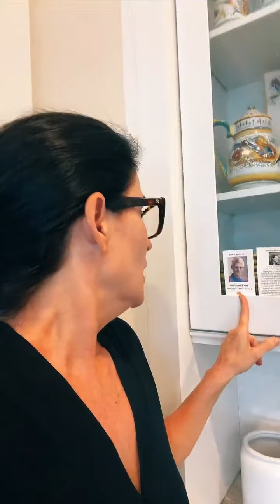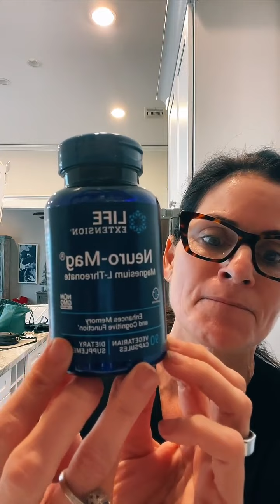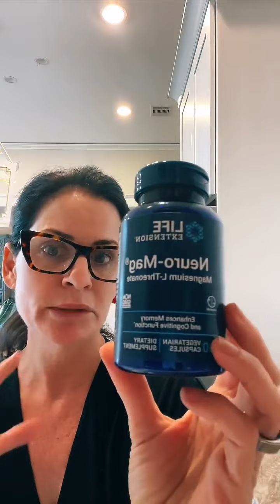What Can You Do To Advocate for Yourself at the Doctors Office?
Link to Dr. Haver’s Amazon Storefront: